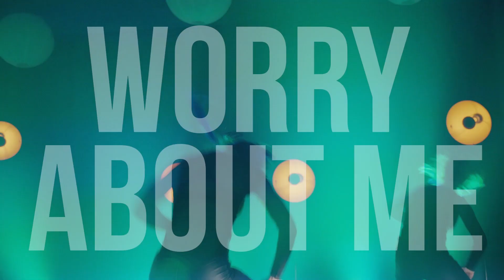Feder, Black Eyed Peas, The Pussycat Dolls, Ellie Goulding & Ängie - VERVA PERFORMANCE (Dance Video)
VERVA LAST PERFORMANCE is a music video ending the activity of a dance group founded in 2018 by Michał Mike Pieczyski. We would like to wholeheartedly thank all our fans for cheering during the competitions and dance championships, for your kind words and comments, for making us one of the most popular dance groups in Poland. We are closing the group not only due to the coronavirus pandemic, but also for private reasons. However, we would love to leave a wonderful moment of ours to share with you - the music video you watch will be the one for life. We hope that the clip we have released will meet your expectations, although it is not a live show for obvious reasons, we put all our hearts into it!

Leave behind a like and sub! Thank you!

The production was recorded in Poland.

Executive Producer: Michał Pieczyski.

Movie Producer: Mateusz Grzelak.

Director: Michał Pieczyski.

Lighting Operator: Franciszek Kazimierczyk.

Music:  Feder - ''Breathe''  •  Black Eyed Peas, Ozuna & J. Rey Soul - ''MAMACITA''  • The Pussycat Dolls - ''When I Grow Up''  •  Ellie Goluding - ''Worry About Me''  •  Ängie & Harrison First - ''Silver Sadness''.

Choreography: Michał Pieczyski.

Dancers: Katarzyna Pik,  Kinga Ligęzowska, Kamila Sokołowska, Aleksandra Zdziebło, Aleksandra Piotrowska, Karolina Kińska, Michał Pieczyski.

Dance Style: Video Clip Dancing, Commercial.

• The choreography for ''Mamacita'' & ''When I Grow Up'' was inspired by the choreography used in the official music videos, by dancing it in our dance video, we would like to pay tribute to the authors of these choreographies. •